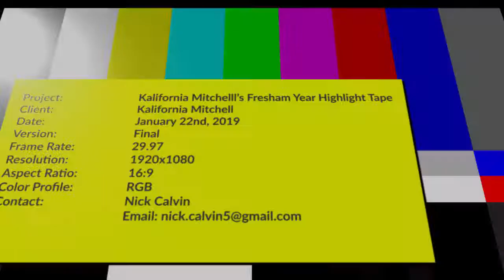Kalifornia Mitchell Freshman Year Highlight Tape- York University